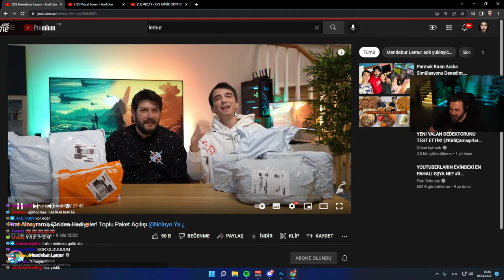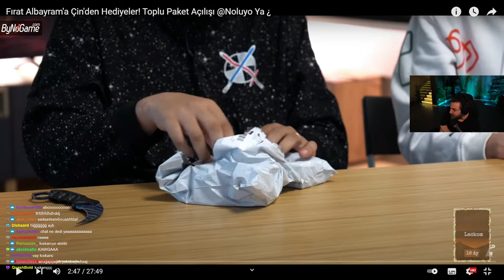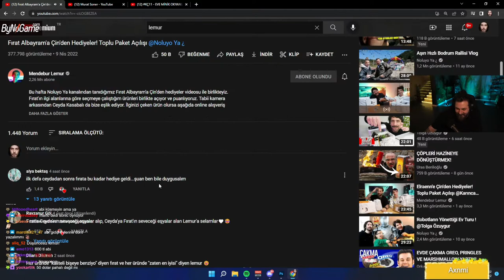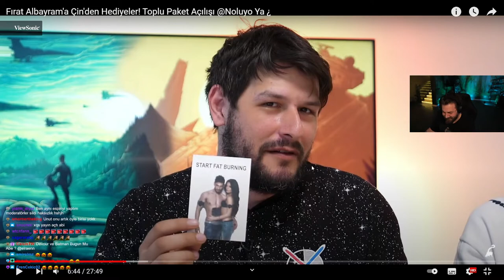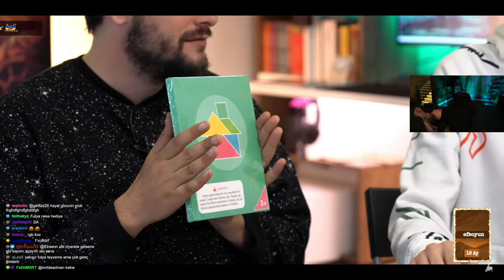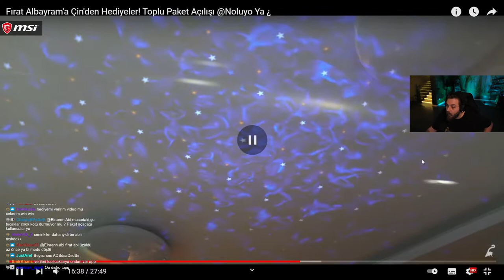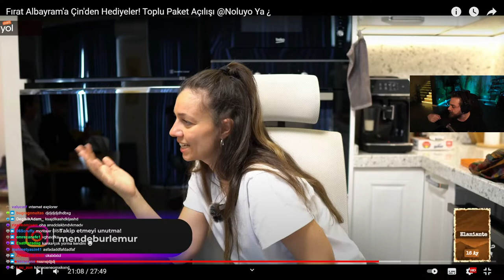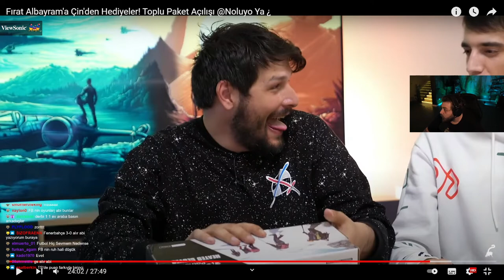ELRAEN - MENDEBUR LEMUR ' Fırat Albayram'a Çin'den Hediyeler! Toplu Paket Açılış ' İZLİYOR